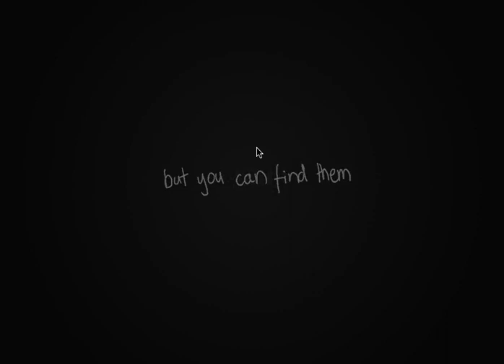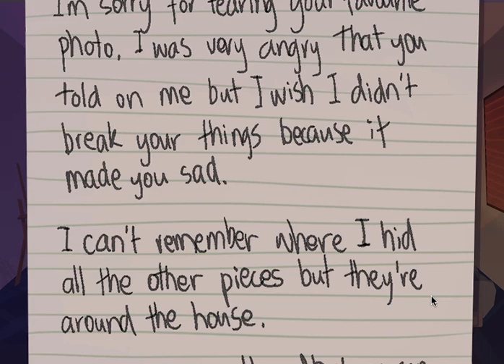Home Story: 1971 Walkthrough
This is a walkthrough of the game "Home Story: 1971".

Game created by JustwoGames
Game description (from creator):
A torn photo, a locked door and a birthday – solve puzzles to unravel the mystery of Home Story: 1971.